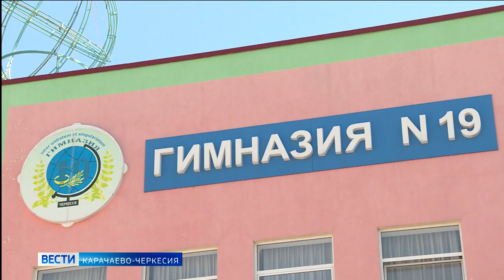Рашид Темрезов напомнил о начале финала конкурса «Лучший учитель родного языка и родной литературы»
Уже в ближайший понедельник в Карачаево-Черкесии начнётся заключительный этап профессионального конкурса среди учителей родного языка и родной литературы. Участие в нём примут представители более 70 различных регионов страны. Глава республики Рашид Темрезов отметил, что основной целью этого педагогического состязания является поддержка педагогов, обмен передовым опытом. Он также пожелал успехов всем конкурсантам:
«Пусть этот конкурс станет стимулом к новым победам во благо нашей общей Родины - России! Надеюсь, что Карачаево-Черкесия удивит вас своей природой, достопримечательностями, гостеприимством и подарит незабываемые впечатления!»